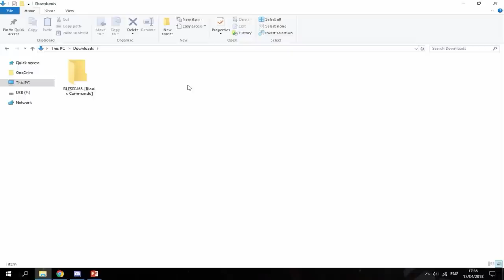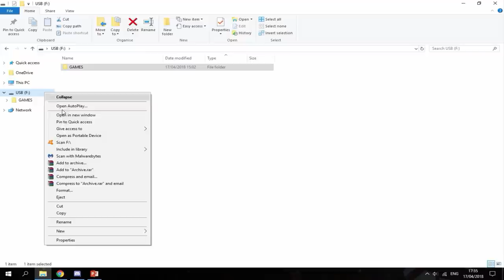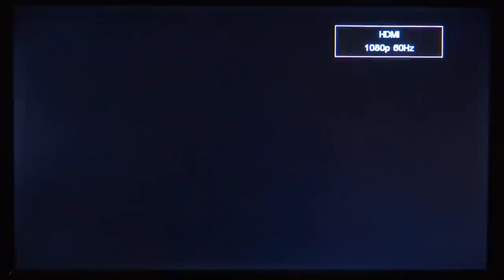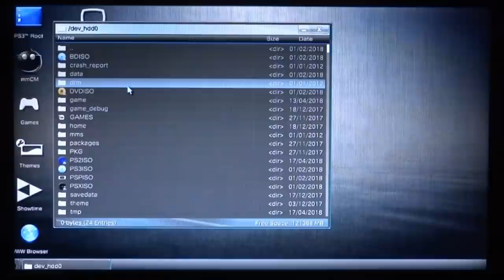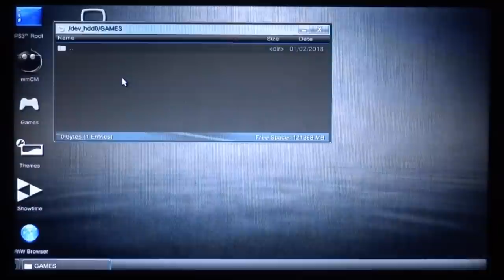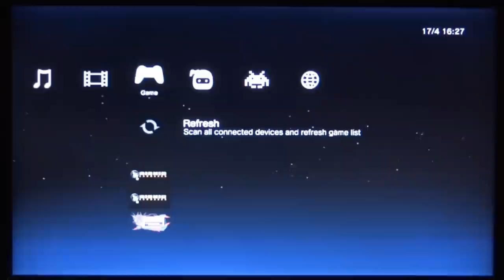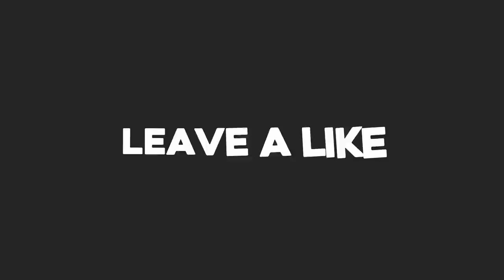How To Play PS3 Backup (multiMAN)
For this video, I’ll show you guys how to play